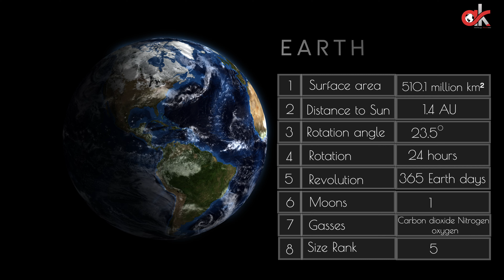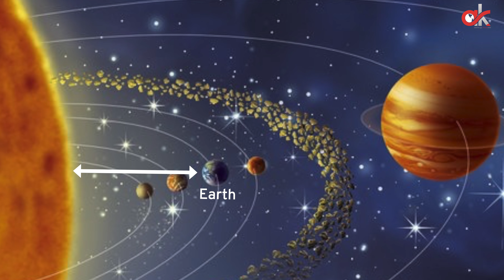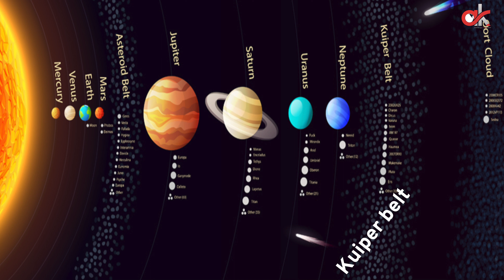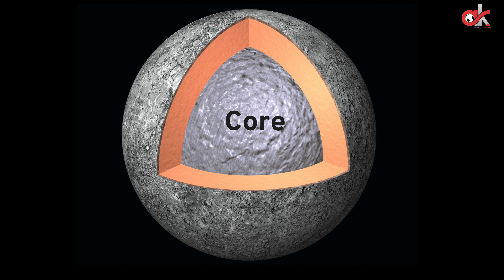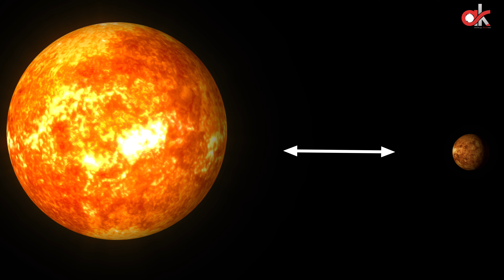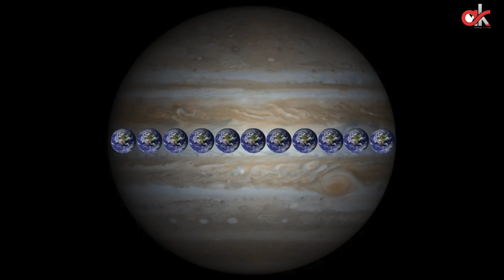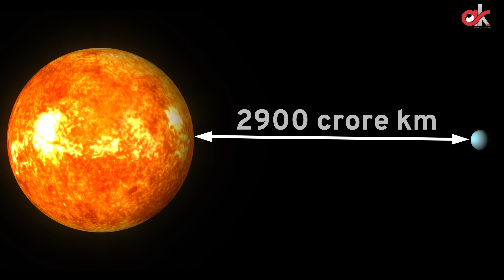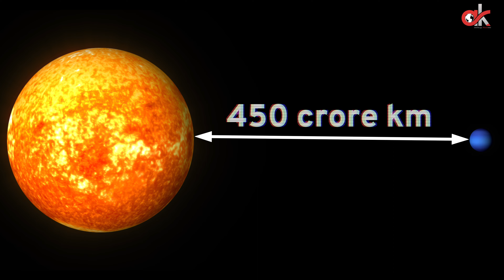Explore the Solar System | సౌరకుటుంబం | AK Telugu World Facts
Welcome to our solar system! It's an amazing place with many different celestial bodies including Sun, Planets, asteroid belt, moons and more
The study of our solar system, known as astronomy, has expanded our understanding of the universe and our place within it. Space exploration missions, robotic spacecraft, and powerful telescopes have allowed us to capture breathtaking images and gather valuable data about the planets and other celestial objects.

As we continue to explore and learn more about our solar system, we gain insights into the conditions that made life possible on Earth and what lies beyond our cosmic neighborhood. So, let's embark on this celestial journey together and unlock the mysteries of the vast and remarkable realm that is our solar system